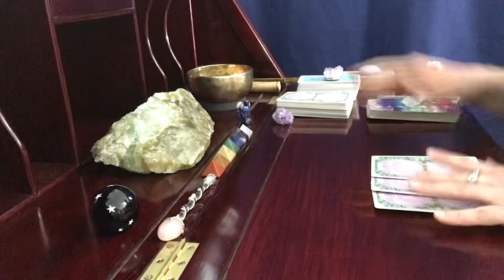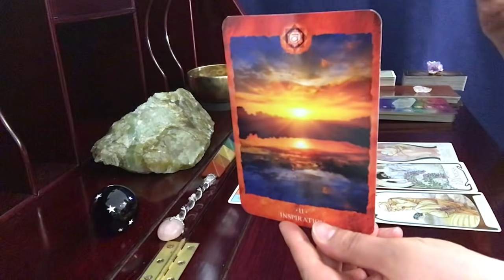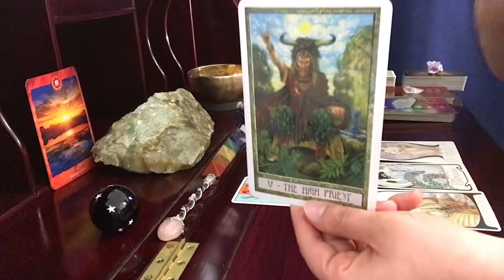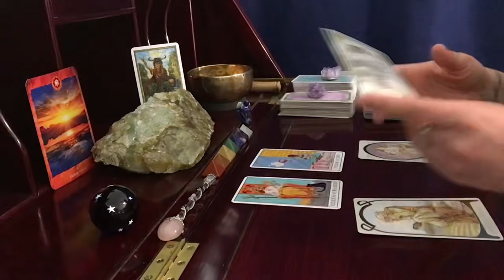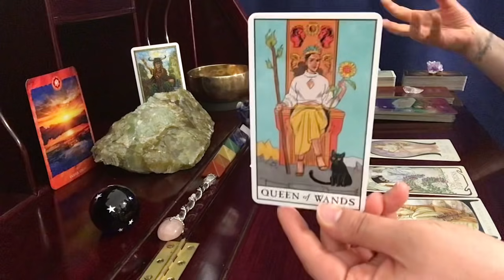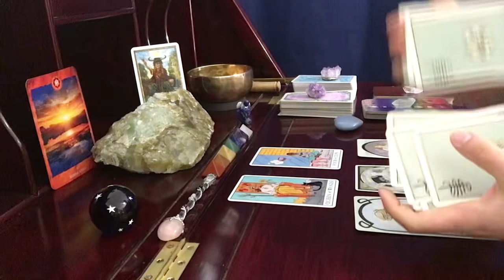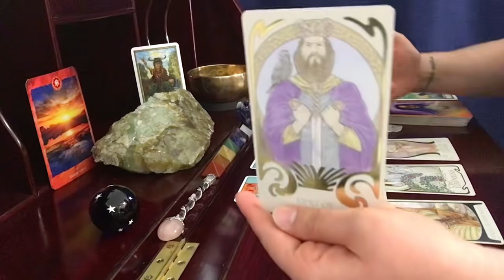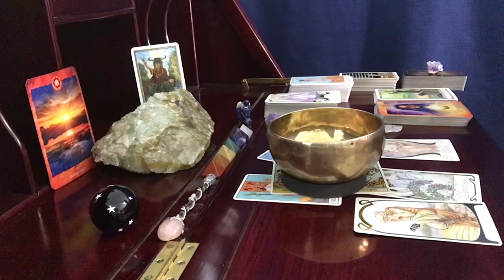Taurus, Sabotage At Play // July Money & Career Tarot Reading